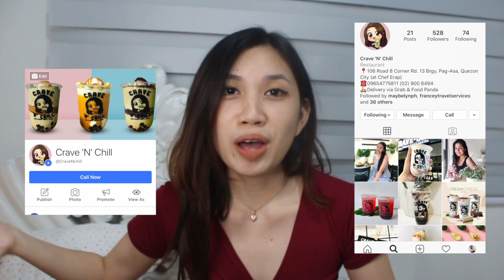TAYTAY TRY ON HAUL 2020 | FOR AS LOW AS 40 PESOS!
It's time consuming to film hauls but I love doing it! Taytay Tiangge is the Garment Capital of the Philippines!

📍Taytay Tiangge
Manila East Road, Don Hilario Ave., Brgy. San Juan, Taytay, Rizal
TAYTAY TIANGGE UPDATED SCHEDULE:
IGPAI SCHEDULE:
Mon- Thurs: 9am - 2am
Friday: 12noon to 12am

TMT SCHEDULE:
Mon, Thurs, Sat, Sun: 7am -10pm
Tues and Fri: 7am- 8pm
Wed: CLOSED
Monday and Thursday talaga magandang pumunta

I did a semi Taytay experience so if you haven't watched that yet, here's the link!

Instagram & Tiktok: Ixiadelrosario